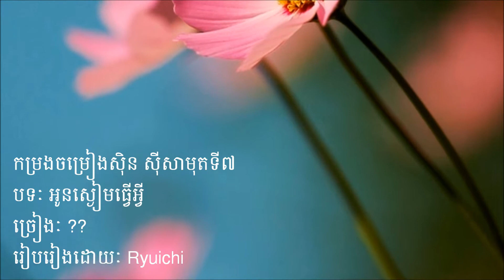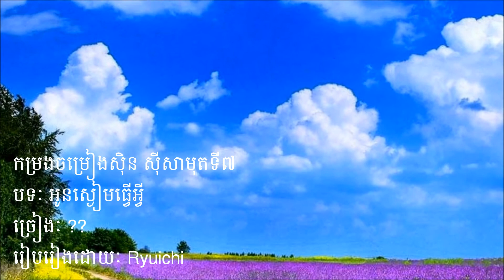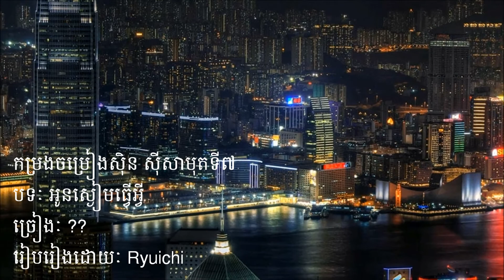Oun Sgniam Tver Avey by Theth Sambath (អូនស្ងៀមធ្វើអ្វី?)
In Sin Sisamuth's Collection 7 (7.5)